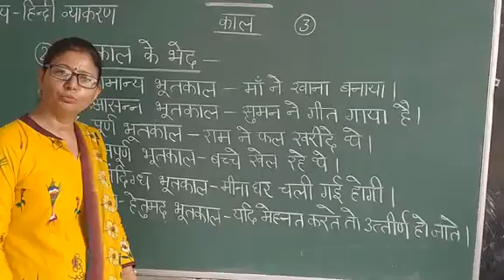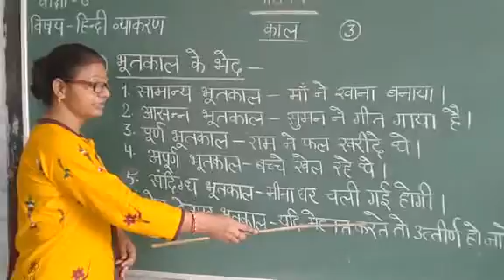CLASS VIII HINDI LANGUAGE काल भाग 3